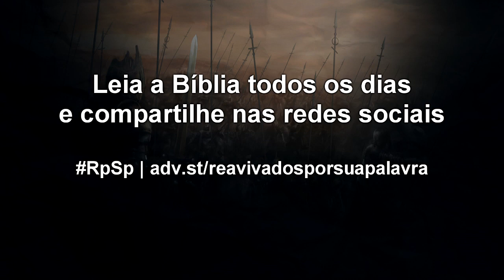2 Crônicas 6 - Reavivados por sua Palavra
O não de Deus é mais do que mera negação. O não de Deus é redirecionamento de nossa vida. Confie em Deus; Ele sabe quando dizer sim e quando dizer não.